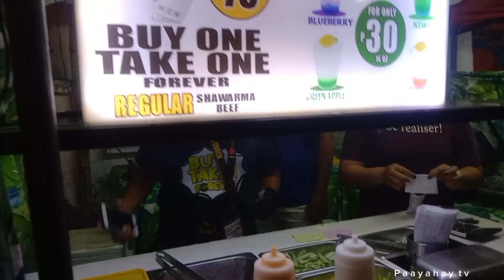HARANA FISTIVAL DE SAN JOSE BANCHETTO